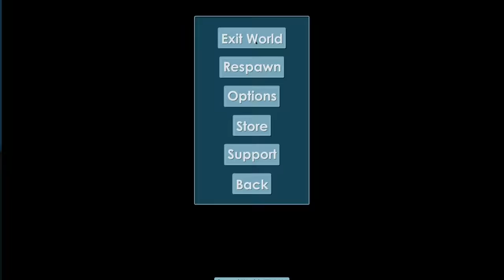USING 26 ELEGANTS IN SUMMER CLASH!! | Growtopia